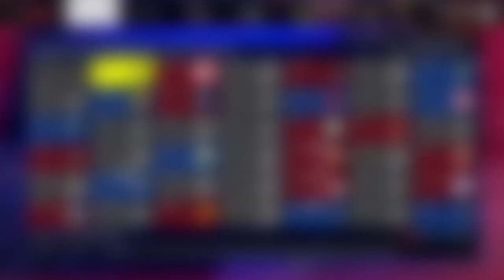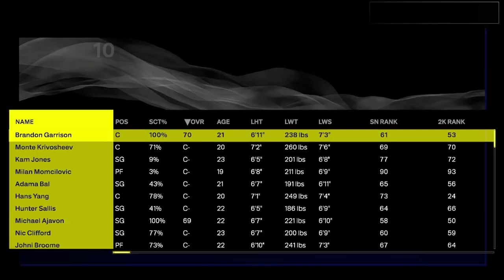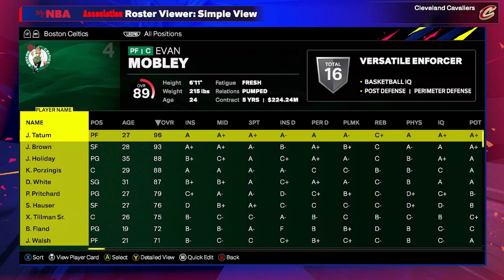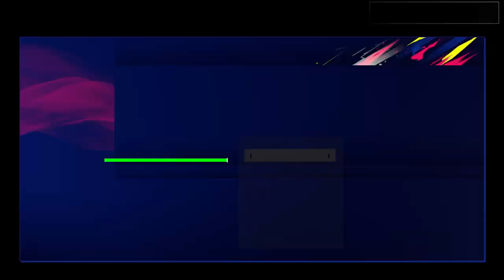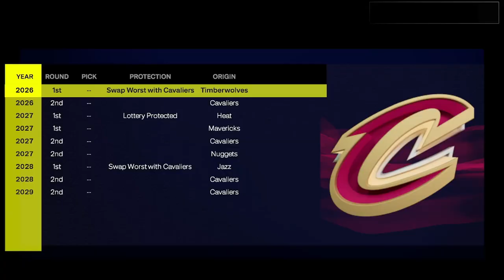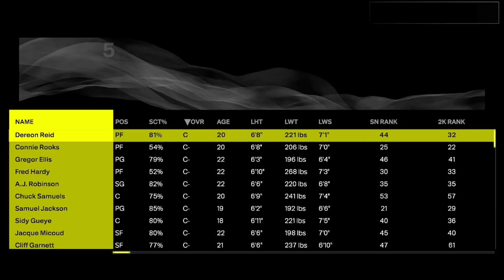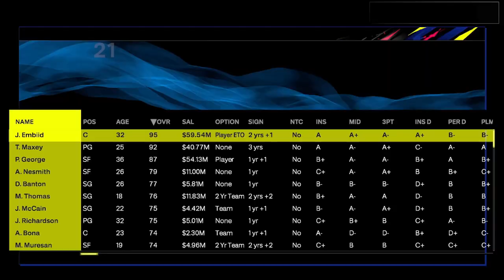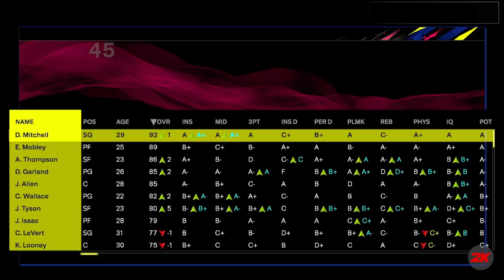Cleveland Cavaliers REBUILD in NBA 2K25!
I've been a NBA fan most of my life and I enjoy these Fantasy Trade / Rebuilds on Youtube. I thought I may as well try one out for my self!

Nothing serious at all but hopefully this makes you laugh!

Let me know if you enjoy!